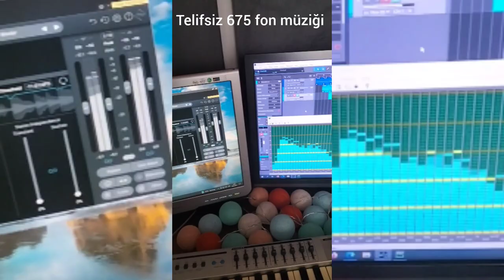Telifsiz 675 Fon Müziği, alternatif müzik, pop müzik 2023, müzik dinle,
Bilinç Altı Temizleme Müziği,
Meditasyon müzikleri,
Stres ve Anksiyete Rölyefi,
Detoks Müzik,
Uyku içinde İyileşme,
Tranquil Music,
En İyi Dinlendirici Rahatlatıcı Müzikler,
Terapi Meditasyon Müziği,
Meditation,
5 Dakikada Uyutan Mucizevi Müzik,
uyku getiren müzikler,
Dinlendirici Uyku Müzikleri,
Rahatlatıcı Müzik,
Sleeping Music,
Telifsiz Müzik,
Uyku,
Meditasyon ve Stres Atma için Rahatlatıcı Müzik,
Rahatlatıcı Videolar,
telifsiz fon müzikleri 2023
telifsiz şarkılar,
telifsiz müzik,
telifsiz şarkı,
telifsiz beat,
telifsiz müzikler fon,
telifsiz fon müziği,
telifsiz dizi müzikleri,
telifsiz,
telifsiz arka plan müziği,
telifsiz müzikler,
müzik telifsiz,
fon müzikleri,
telifsiz intro müzikleri,
telifsiz en güzel müzikler,
telif hakkı olmayan fon müzikleri,
duygusal fon,
fon müziği,
duygusal fon müzikleri,
rahatlatıcı müzikler,
rahatlama müziği,
rahatlatıcı müzik,
en iyi müzik indirme programı,
iphone 11 müzik indirme,
free music download,
download music,
müzik sözleri,